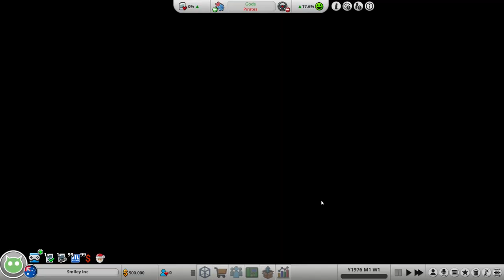Making A Game On Hard Difficulty | Lets Play | Mad Games Tycoon 2 | Business Tycoon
Making A Game On Hard Difficulty | Lets Play | Mad Games Tycoon 2 | Business Tycoon | Hard Ep1

Steam Description:
Start your own game developer studio
It is the year 1976.A few revolutionaries set out to take over the entertainment industry. You too take the risky step and found your own game company in a small, unimpressive office.

Build your own studio with offices, production facilities and server rooms. Place decorative objects in your offices to increase prestige and attract the best employees in the industry. Watch out for pollution, heat and employment opportunities for your staff.

Buy the most desirable offices and become the leading manufacturer of computer games and consoles.

Develop games and consoles
With "Mad Games Tycoon 2" you have countless options to develop the game of your dreams. From a simple text adventure to expensive MMOs. Develop games for high-paying publishers or produce and distribute games from the competition. Do you want to publish your games on all consoles, or do you want to create the next exclusive hit for the most successful home computer? Design the most impressive next-gen console and dominate the hardware market.

Dominate the game industry
Hire the most legendary game developers, sell your most advanced engines to the competition, or buy out all game developer studios. You have countless ways to influence the game industry. Guide your small studio through all crises and make it a market-leading company.